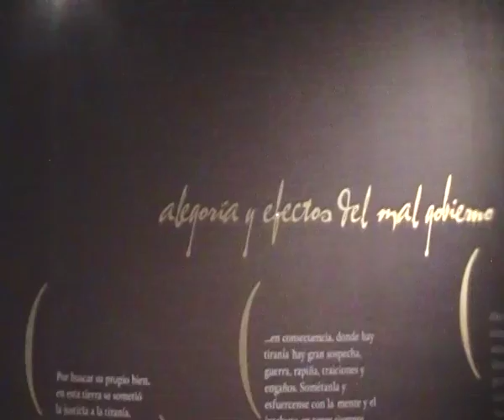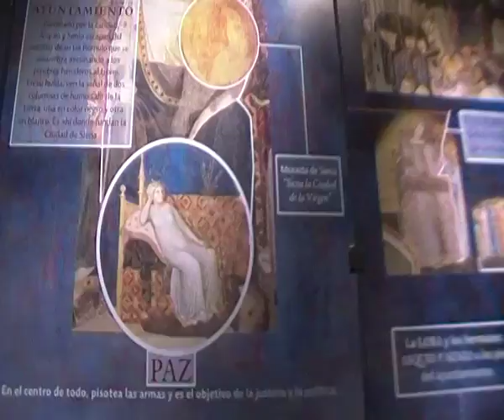Trampa de Monteaperti 6, Alegoria y supuestos efectos de "El Buen y Mal Gobierno" en Oaxaca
El fresco pintado por los hermanos Lorenzetti, en el Palacio Publico de Siena, en Italia, llamado "El Buen y Mal Gobierno" es una ALEGORIA, o sea la representación en figura de una IDEA.
Entonces no es cierto, sino un Dogma y como tal podría ser considerada como una fábula que nos han hecho creer sea la realidad, sin tener que demostrarlo.
Los buenos y malos efectos en el campo y en la ciudad, podrían entonces ser provocados por OTRAS buenas y malas personas, como aquellas que están en las instituciones religiosas y de los bancos... Instituciones que tienen el poder Espiritual y Monetario, que son superiores al poder político...

La alegoría de "El Buen y Mal Gobierno" también nos hace creer que el Gobierno esta arriba y que el Pueblo esta abajo y no vale nada, porque solamente puede escoger el gobierno que esta arriba...  este es otro dogma, porque me parece mas real el contrario, que el Pueblo que hace todo, esta arriba.

Esposizione COR MAGIS nel centro culturale San Pablo di Oaxaca, fino al 12 giugno 2016

Ch'ulel